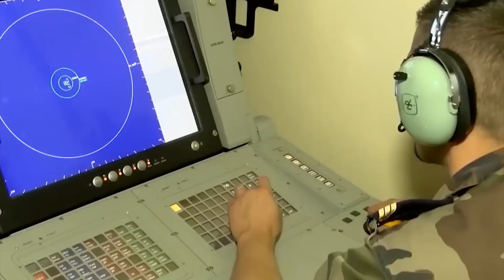Більше танків, артилерії та ППО: союзники готують Україну до наступу | Під прицілом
Результати 9-го "Рамштайну": бронетехніка, артилерія, боєприпаси, посилення нашої ППО/ПРО та навчання десятків тисяч українських військових на новому озброєнні; а також чому Захід поки що не дає Україні сучасні винищувачі, та що може бути замість них - у свіжому випуску "Під прицілом"